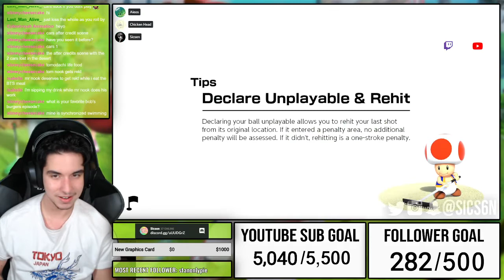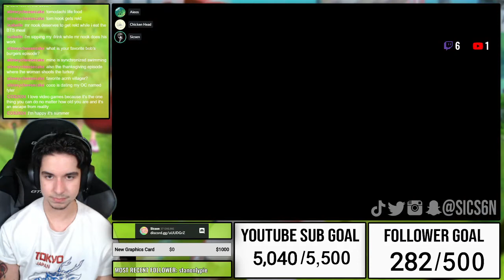GETTING WRECKED IN MARIO GOLF | Mario Golf: Super Rush (Switch)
This game gets me triggered af

GAMING:
✜Nintendo 3DS Friend Code: 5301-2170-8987
✜Nintendo Switch Friend Code: SW-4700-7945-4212
✜PSN: Sicsen
✜Steam: Sicsen